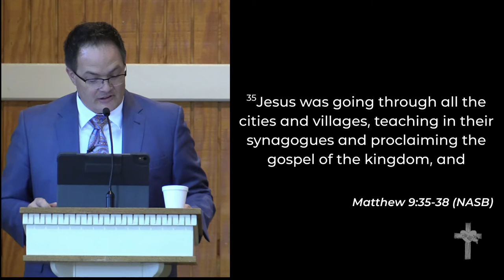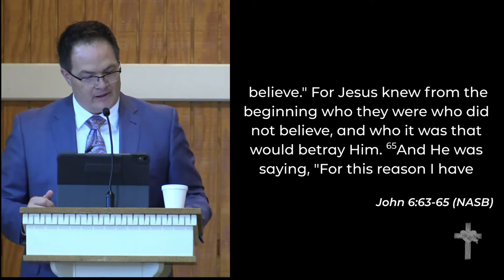9-6-2020 Pat Barker - "Labor Day, Every Day"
Pat Barker - "Labor Day, Every Day"